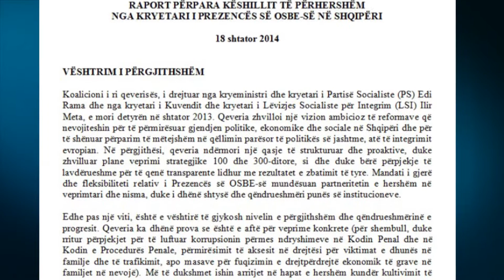A1 Report - OSBE: Korrupsioni në gjyqësor pengesë kyçe për demokracinë!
VIENE - Ambasadori i OSBE-së në Tiranë, Florian Rauning paraqiti sot raportin për Shqipërinë, përpara Këshillit të Përhershëm të OSBE-SË në Vienë. Raporti ka prekur pikat kryesore të aktualitetit në vendin tonë përgjatë vitit të fundit, ndërsa një vëmendje të veçantë ka marrë sistemi i drejtësisë, si dhe korrupsioni në nivelin e lartë.

Raporti i paraqitur nga Rauning, thekson se korrupsioni në gjyqësor, është kthyer në pengesë themelore për demokracinë në Shqipëri.

Duke iu referuar edhe reformës në drejtësi, raporti veçon se ka një përplasje mes Ministrisë së Drejtësisë dhe Këshillit të Lartë të Drejtësisë, ku theksohet se “Presidenti akuzon qeverinë se po dobëson pavarësinë e gjyqësorit”.

“Pranohet gjerësisht, në shkallë kombëtare dhe ndërkombëtare, se korrupsioni në gjyqësor është një nga pengesat themelore për një demokraci plotësisht funksionale në Shqipëri. Megjithatë, reforma në drejtësi është bërë gjithnjë e më shumë një çështje përplasjesh të hapura mes Ministrisë së Drejtësisë dhe Këshillit të Lartë të Drejtësisë (KLD) – kryesuar nga Presidenti i Republikës – i cili, për çështje si masat disiplinore kundër gjyqtarëve dhe kompetencat e Presidentit në lidhje me gjyqësorin, ka akuzuar qeverinë se po përpiqet të dobësojë pavarësinë e gjyqësorit.” thuhet në raport